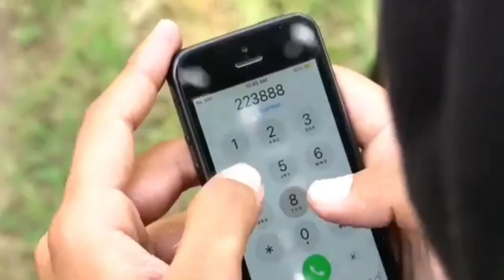Teamgosaiganjvideo || r2h spoof || Gosaiganj Comedy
Team gosaiganj funny spoof video || r2h spoof || Gosaiganj Comedy

r2h part 1 Sbd part 1part1 r2h round2hell part 1 DBD part 1 part 1 DBD DBD team gosaiganj DBD part 1
r2h round2hell r2h video round 2hell video

Artist - Alok Nishad
Camera man - Sameer Nishad
Director - Amannishad 07 || Sunny
Audio Player - Shiva Nishad & Motu & Ankur
Editor - Alok Nishad

                            ❤️ My Teams ❤️